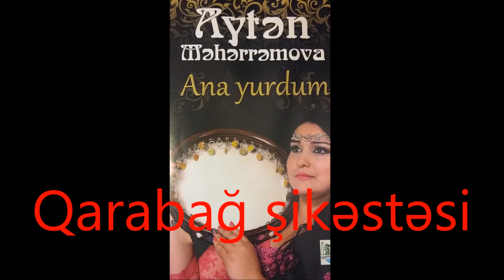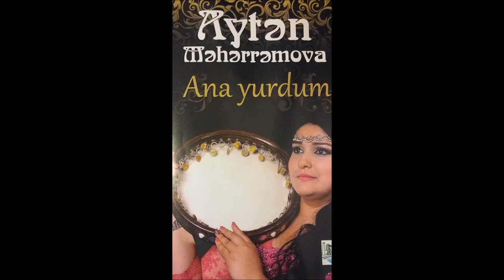Ayten Meherremova Qarabag sikestesi